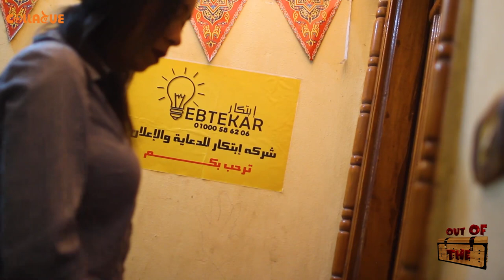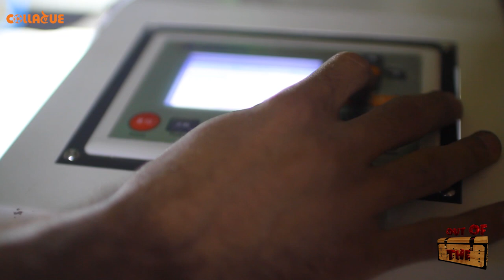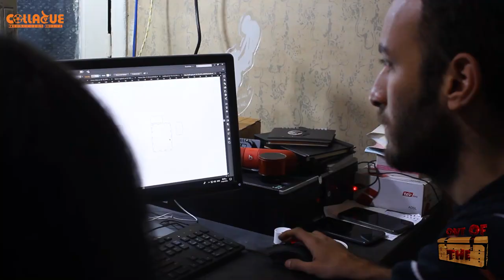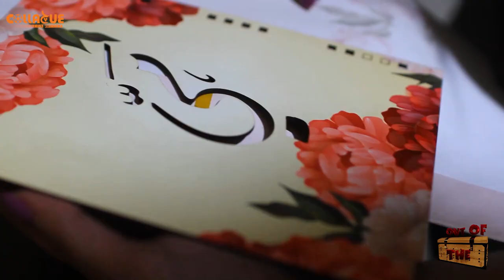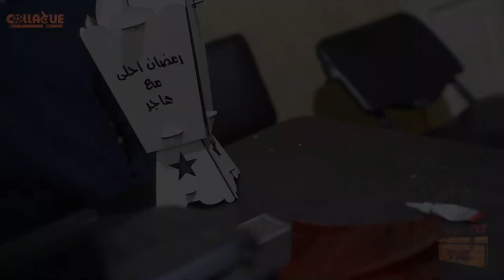OOTB 4 : Innovation إبتكار